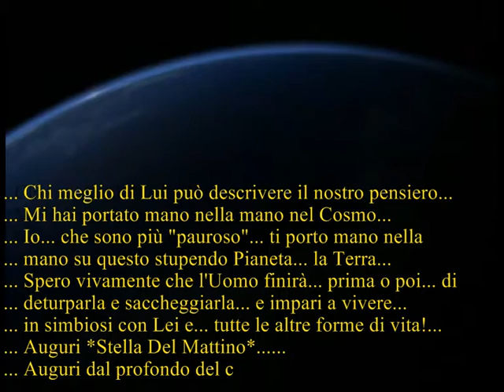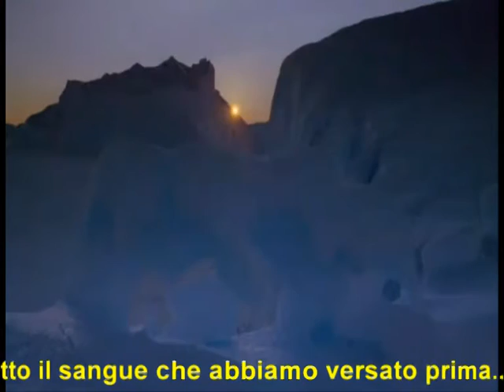Earth Song - Michael Jackson - Dedicato a *Stella Del Mattino*...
... Video dedicato alla mia carissima amica *Stella Del Mattino* per il compleanno 2012... Nitĥúŋpi aŋpétu iyúškiŋ/yo... :) ... Auguri dal profondo del cuore... auguri veri e sinceri... Hau waskuyeka... tehila it a un iska... Lila iputaka kimi mila... tacicala... nagi... :) ...

... La Terra... il nostro vivere... nostro e di tutto ciò che ci si muove o vola sopra... oppure vive nei mari e nei laghi... sui ghiacciai... al polo nord... al polo sud... eppure... le manchiamo sempre di rispetto disprezzandola... del resto... noi uomini... che dovremmo avere cura dell'ecosistema... lo portiamo invece al collasso... procurando l'estinzione degli animali... la sparizione completa di piante e altri vegetali... svuotiamo il pianeta di ciò che gli necessita... perchè?... Semplice... ci disprezziamo tra di noi!!!... Come potremmo quindi amare tutto il resto?... Ciao... tizio.po...

Earth Song... (Canzone della Terra)...

(Michael Jackson)...

Che dire dell'alba
Che dire della pioggia
Che dire di tutte quelle cose
Che tu dicevi avremmo conquistato...
Che dire dei campi di sterminio
C'è un tempo
Che dire di tutte le cose
Che tu dicevi fossero tue e mie
Ti sei mai fermato a notare
Tutto il sangue che abbiamo versato prima
Questa Terra piangente, queste coste in lacrime?

Ritornello:
Aaaaaaaaaaaah Ooooooooooooooh
Aaaaaaaaaaaah Ooooooooooooooh

Cosa abbiamo fatto al mondo
Guarda cosa abbiamo fatto
Che dire di tutta la pace
Che hai promesso al tuo unico figlio
Che dire dei campi di fiori
C'è un tempo
Che dire di tutti i sogni
Che tu dicevi fossero tuoi e miei
Tutti i bambini morti per una guerra

Ritornello

Ero solito sognare
Ero solito guardare al di là delle stelle
Ora non so dove siamo
Nonostante io sappia che abbiamo deviato troppo

Ritornello

Maledicici!!!..